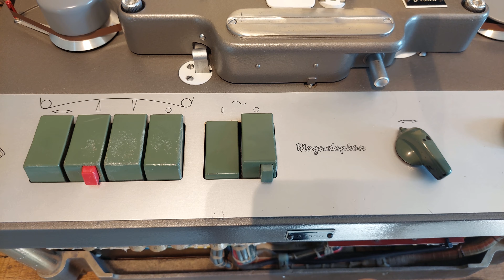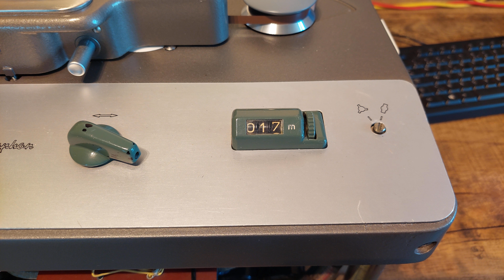Telefunken M5B/r (1964) Studio Recorder (Full Track Mono)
This is a Telefunken M5B/r from 1964. This particular M5B/r version is quite rare, because Telefunken decided to recall almost all M5B/r types to convert them to M5C types, using different amplifiers. The M5B/r was the first Telefunken studio machine to use silicon planar transistors instead of tubes. This is machine #1500, the full-track Mono version, with 7.5IPS/15IPS speed. It has been fully repainted, plastic parts were made white again (they were very yellowed). New belts were fitted, as well as new tape guides. The incoming audio transformer had an open secondary winding, so I replaced that with a new Lehle transfo. All elco''s were replaced. I opened one up, and it was completely dried out inside. The recorder has been fully aligned to BASF SM911.